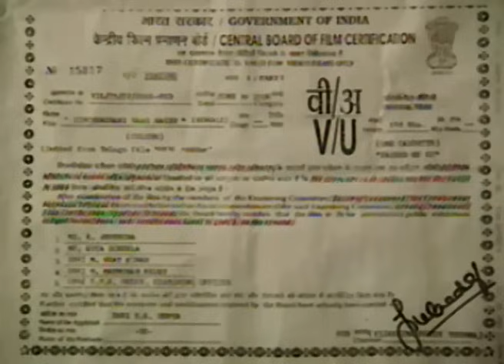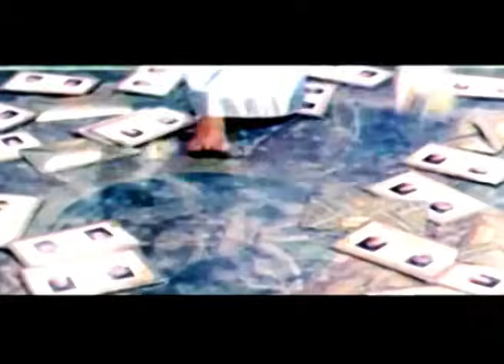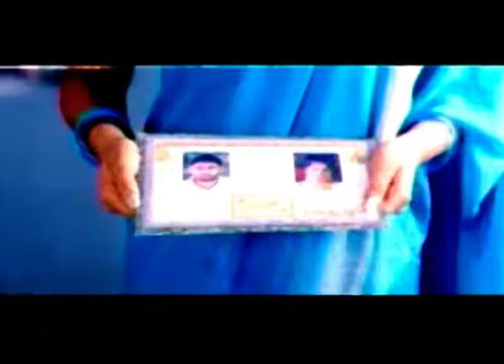ইচ্ছাধারী নাগ নাগিন | Ichchhadhari Naag Nagin | Full Bengali Movie | Bangla Dubbed Superhit Movie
Movie : Ichchhadhari Naag Nagin
Cast : Sai Kiran, Raasi, Prema